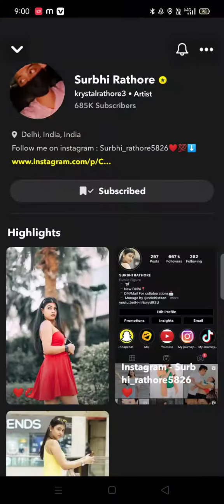Surbhi rathore snapchat story